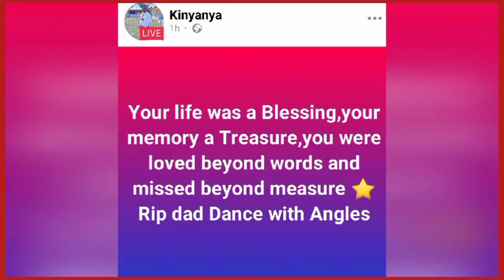SAD😪 KIENGEI NA FAMILY YAKE KÛHOTWO NÎ KÎEHA NA MAITHORI AT HIS UNCLE'S BURIAL & KINYANYA'S FATHER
Kiengei uncle burial
KINYANYA'S FATHER burial
kikuyu latest